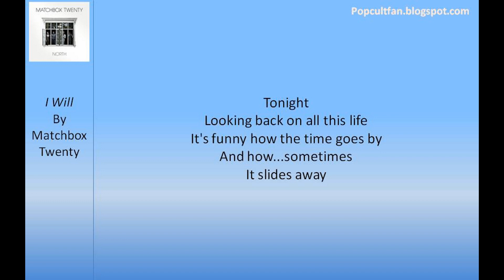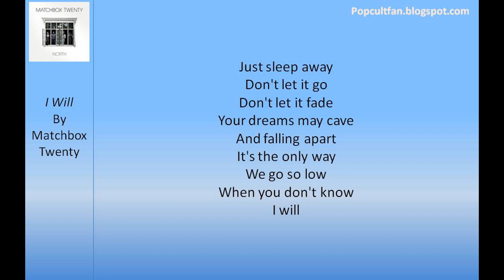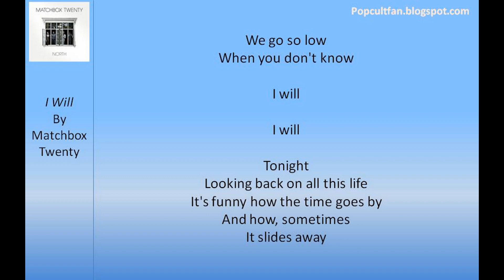Matchbox Twenty - I Will (Lyrics)